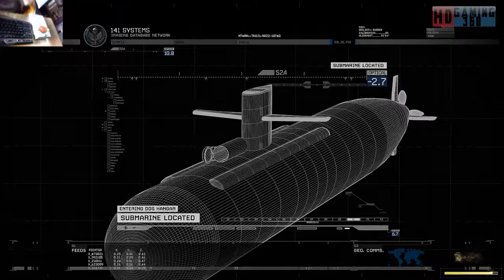Call of Duty Modern Warfare 2 Remastered Playthrough Part 14